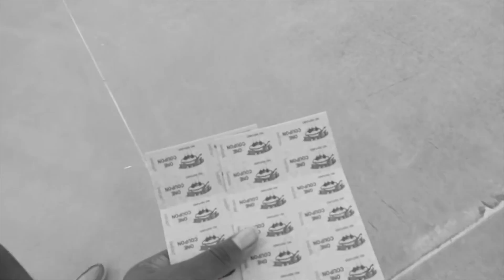POOL PARTY!!!!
We appreciate all of your support! Thank you for laughing, smiling and connecting with our family!

Family Instagram: justwrightfamily
DeVonte's Instagram: dwright04
D'Atra's Instagram: just_callme_d
Lia & Mari Instagram: liaandmari

MUSIC